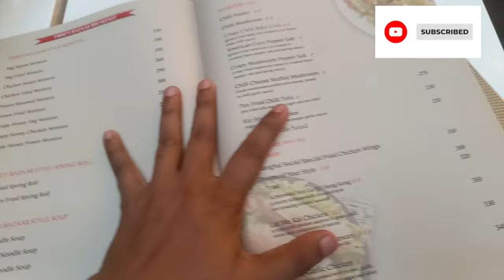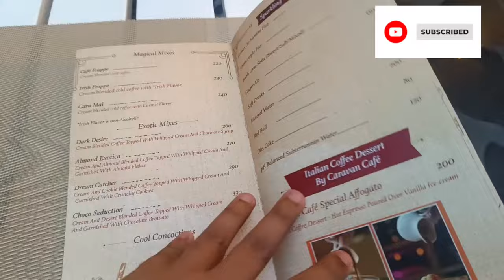Caravan Cafe//কোলকাতায় Caravan style cafe near CC1, Salt Lake//সবুজে ঘেরাfood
Caravan Cafe//কোলকাতায় Caravan style cafe near CC1, Salt Lake food cafe @LifewithSankarandPriyanka16

Near city Centre 1 Saltlake kolkata